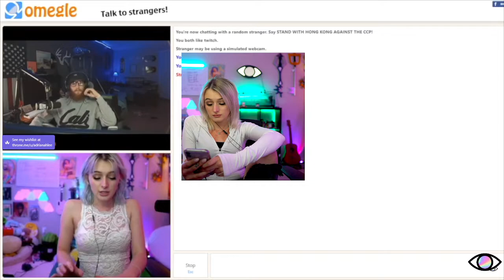Maya told Adrianah to not say anything (AdrianahLee)